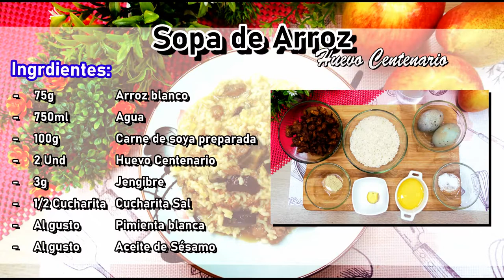【Sopa de Arroz】Risotto asiático con Huevos Centenario 皮蛋素肉粥 |Comida China |Vegetariana【SuFood】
RECETA abajo!

INGREDIENTES:
- 75g Arroz blanco
- 750ml  Agua
- 100g Carne de soya preparada
- 2 Und Huevo Centenario
- 3g Jengibre
- 1/2 Cucharita Sal
- Al gusto Pimienta blanca
- Al gusto Aceite de Sésamo